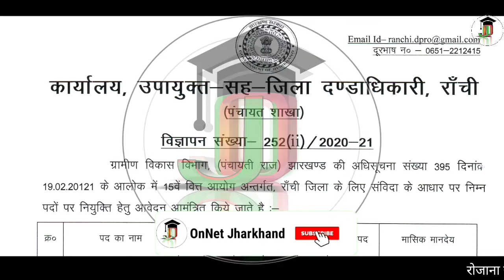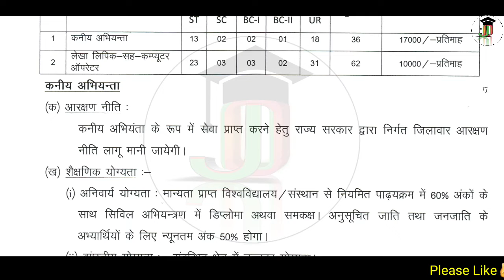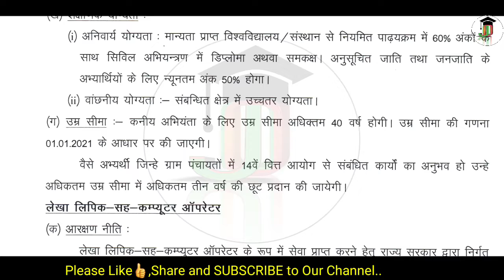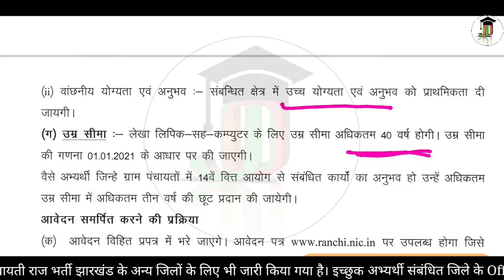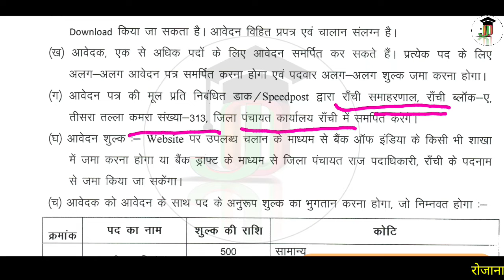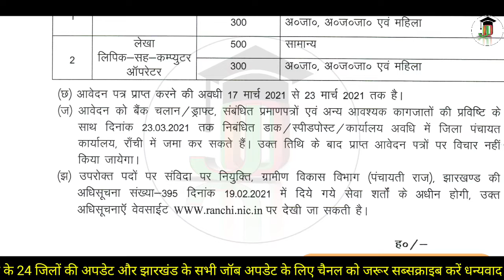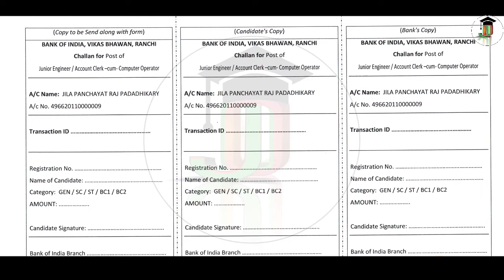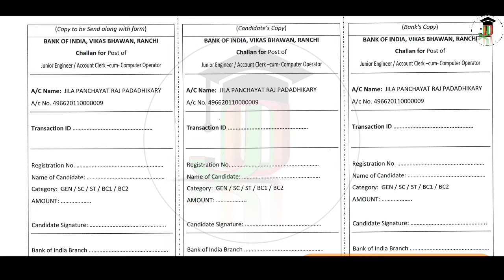झारखंड पंचायती राज भर्ती 2021 | Jharkhand Panchayati Raj Vacancy 2021 | Ranchi Recruitment 2021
We have made efforts to provide full information regarding the vacancy.

ONNET JHARKHAND
   ---An initiative of your success...✍

For JSSC/JPSC Study Materials:-
Jharkhand Budget 2021-22-
Tusu Festival Important Questions-
Marang Gomke Jaipal Singh Munda Overseas Scholarship Scheme 2020-
Jharkhand New Logo 2020 Important Questions-
Complete January-June 2020 Jharkhand Current Affairs -
Complete July-December 2020 Jharkhand Current Affairs -
Complete January 2021 Jharkhand Current Affairs -
Complete February 2021 Jharkhand Current Affairs -

• jharkhand sarakari bharti
• jharkhand sarakari bharti 2020
• jharkhand sarakari bharti 2021
• jharkhand new bharti
• jharkhand new bharti 2020
• jharkhand new bharti 2021
• jharkhand upcoming government jobs
• jharkhand upcoming government jobs 2020
• jharkhand upcoming government jobs 2021
• jharkhand upcoming new vacancy
• jharkhand upcoming new vacancy 2020
• jharkhand upcoming new vacancy 2021
• jharkhand jobs news
• jharkhand jobs news 2020
• jharkhand jobs news 2021
•  jharkhand sarkar new bharti
• jharkhand sarkar new bharti 2020
• jharkhand sarkar new bharti 2021
• jharkhand graduate pass jobs
• jharkhand graduate pass jobs 2021
• jharkhand panchayati raj vacancy 2021
• jharkhand panchayati raj recruitment 2021